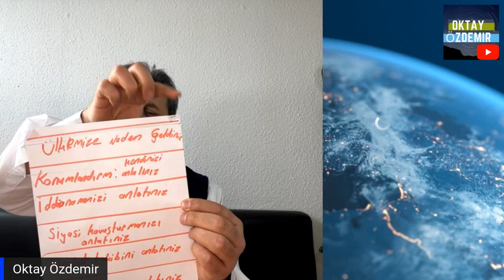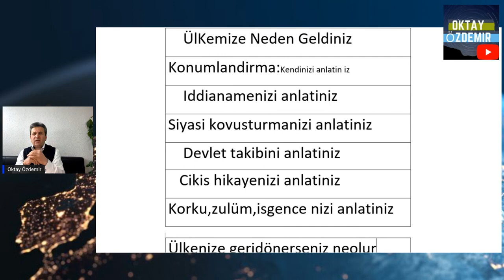Kürtler için İltica Kılavuzu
Bu videomuzda Kürtler için iltica kılavuzu niteliğinde bilgiler verdik. Daha ayrıntılı bilgi için WEB sitemizi ziyaret edebilir veya aşağıdaki bağlantılardan iletişime geçebilirsiniz.

İltica ile ilgili sorularınız/sorunlarınız varsa randevu ve danışmanlık hizmeti almak için bizimle e-posta veya Twitter DM üzerinden iletişime geçebilirsiniz.